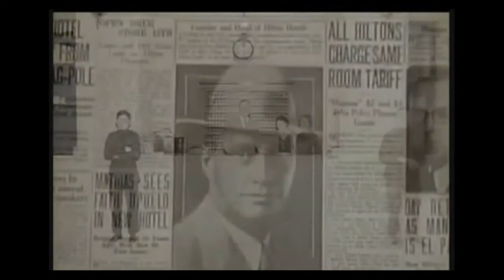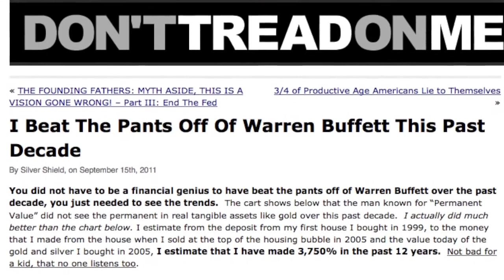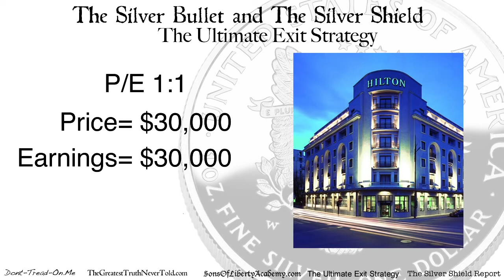SBSS 45 From Great Depression To Billionaire 720p